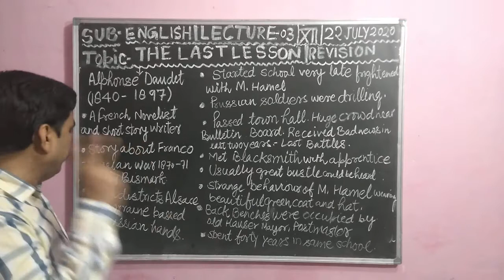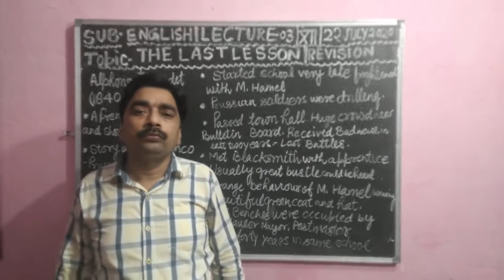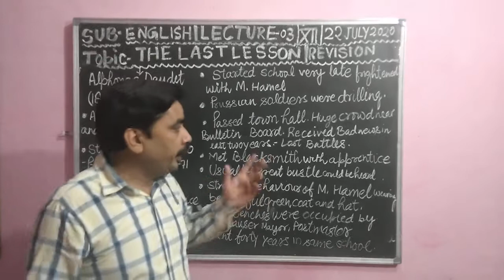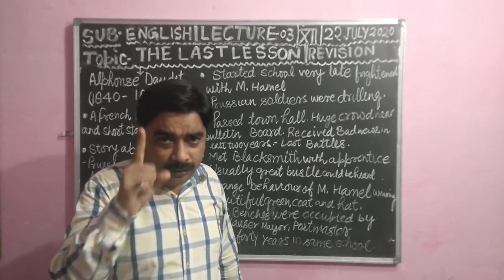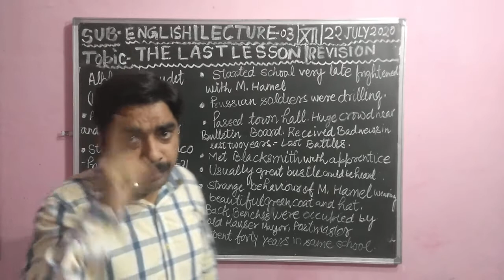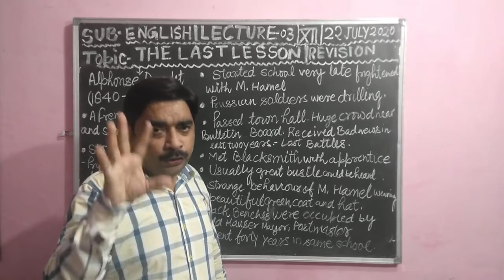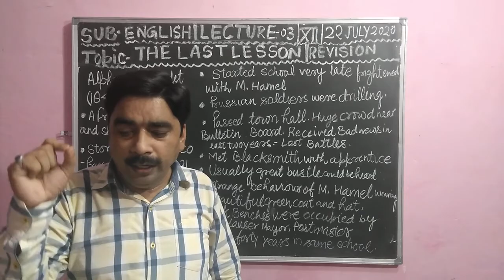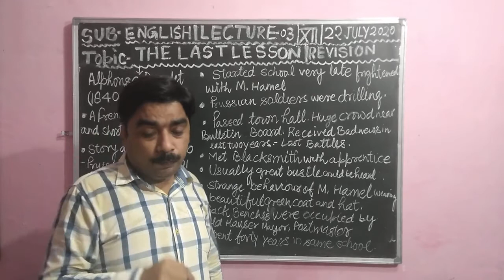Class 12th English (Revision) Lecture-03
The Last Lesson-By Alphonse Daudet(Chapter-01)